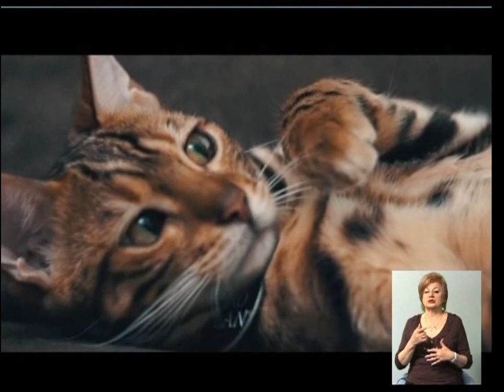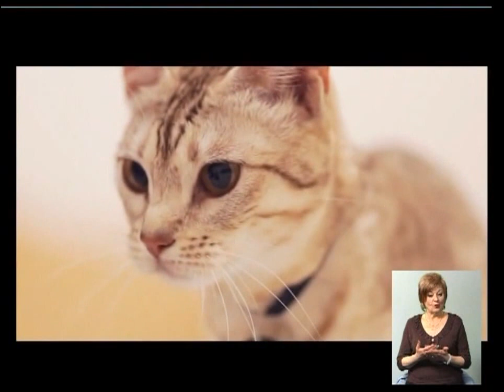21_05 Чудесный канал с Иваном